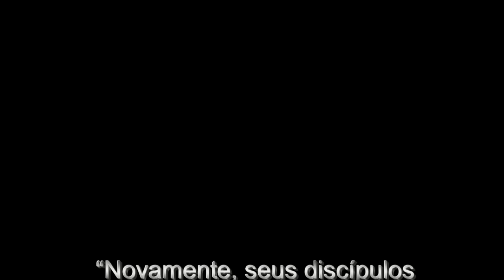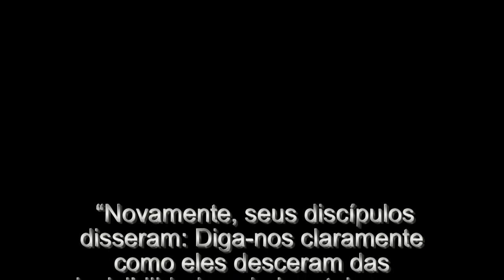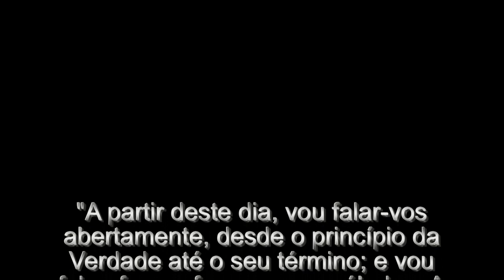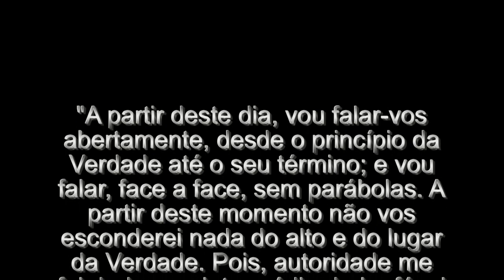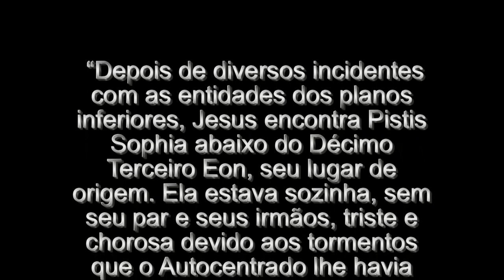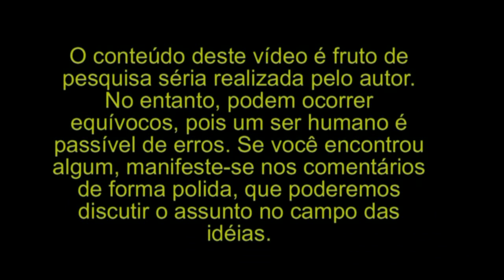O Gnosticismo e O Pistis Sofia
Minha página onde você pode baixar meus vídeos.